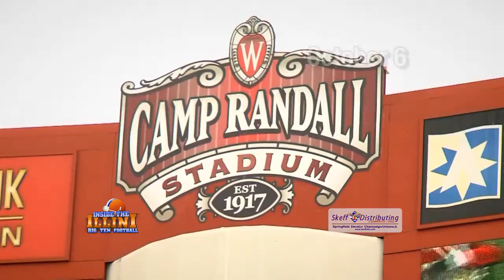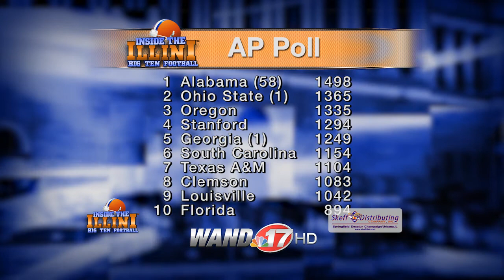Inside The Illini Big Ten Football 1